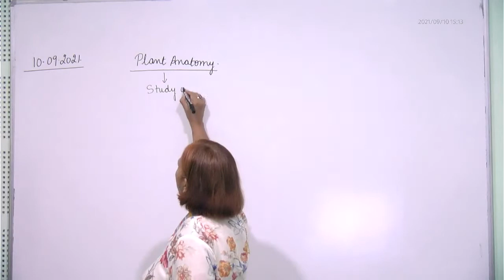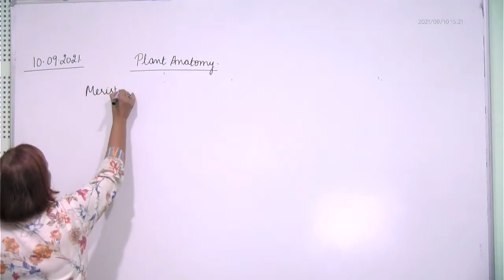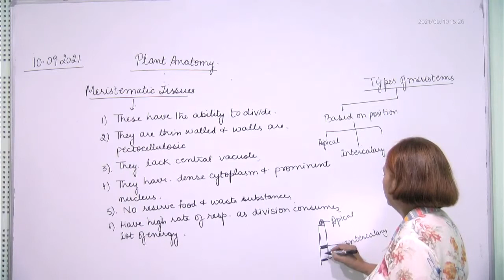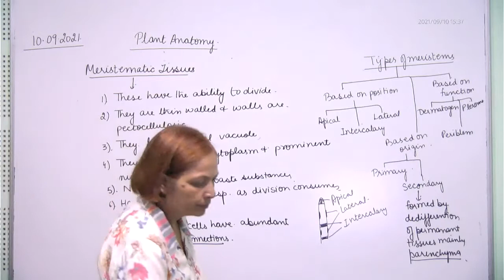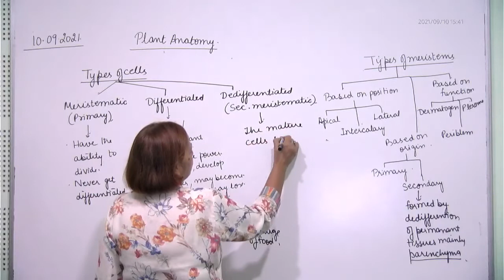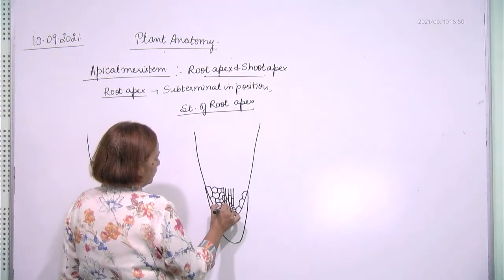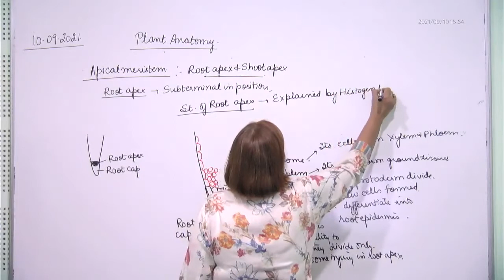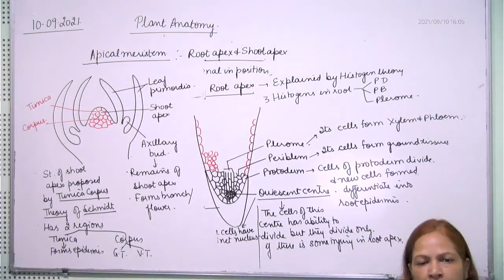+1 Biology, Plant anatomy 1, meristems, 10.09.2021